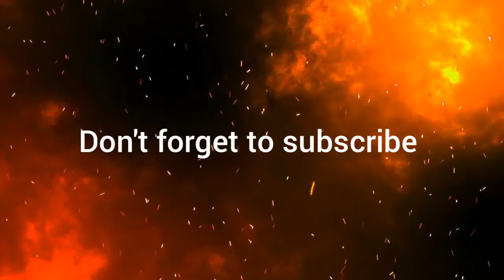Hindi Motivational Shayari | 2020 | Inspirational speech by alive motivation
Hindi Motivation || Motivational shayari in hindi
तुम्हे जीतना ही होगा  || Alive Motivation || Hindi Shayari

If you like the video please share to all.

Video topics :
Hindi Shayari by alive motivation
Winner Motivation
Success Motivational video
2020 Motivation
2020 Motivation Video in Hindi
Inspirational speech
High power motivational video
Next level motivation
Success motivation
Shayari for Motivation

😎कुछ करने की ताकत लाने वाला वीडियो  ||  हौसला बढ़ जायेगा इस वीडियो को देखकर 🔥😎🙏

Mera har ek video bhar dega aap mai ek nayi urja😊 !!
or mai apne video k jariye apke sapno ko support karta hu 🙏🙏

और वीडियो पसंद आया तो Comment करके जरूर बताओ  !!! 🙏